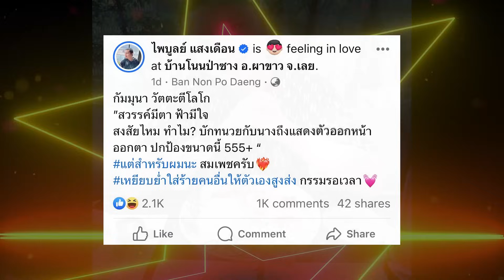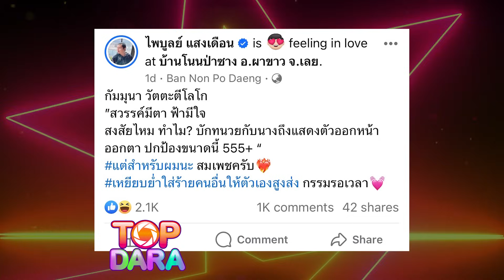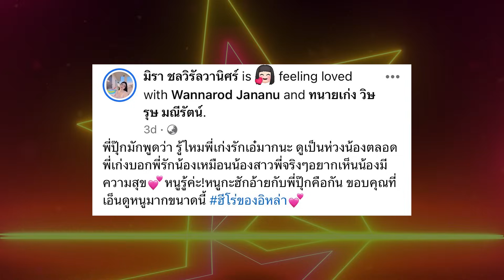สาวคู่หมั้นเก่า“ครูไพบูลย์”ขอเคลียร์“เอ๋ มิรา”หลังทำเดือดร้อนหนัก ถึงขั้นเลิกแฟนปัจจุบัน | TOP DARA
หลังจากที่ก่อนหน้านี้ทางด้านของ “ครูไพบูลย์ แสงเดือน” อดีตสามีของสาว “เอ๋ มิรา ชลวิรัลวานิศร์” ออกมาโพสต์แขวะทันทีหลังจากที่สาวเอ๋นั้น เพิ่งจะประกาศเลิกรากับหนุ่ม “ปุ๊ปปั๊บ” ก่อนที่ทางด้านสาว “เอ๋ มิรา” จะออกมาโพสต์ฟาดกลับอย่างดุเดือด จนดูท่าจะกลายเป็นสงครามโซเชียลกันเลยทีเดียว ล่าสุดมีประเด็นดราม่าร้อนอีกครั้ง หลังจากที่ “อดีตคู่หมั้นครูไพบูลย์” ซึ่งคบกันก่อนหน้าเอ๋ มิรา นั้นจะออกมาเผยว่าตอนนี้ตนนั้นเดือดร้อนหนัก หลังจากที่ตัวเองถูกเอาเอาไปเอี่ยวกับความสัมพันธ์ของ ครูไพบูลย์ และ เอ๋มิรา ก่อนจะขอร้องให้สาวเอ๋ นั้นช่วยมาเคลียร์กับเธอหน่อย